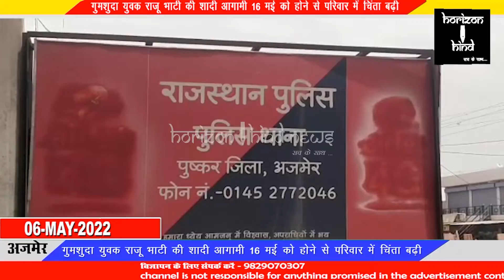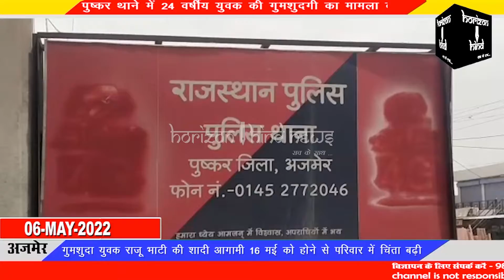पुष्कर थाने में 24 वर्षीय युवक की गुमशुदगी का मामला दर्ज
गुमशुदा युवक राजू भाटी की शादी आगामी 16 मई को होने से परिवार में चिंता बढ़ी
पुष्कर थाने में 24 वर्षीय युवक की गुमशुदगी का मामला दर्ज हुआ है, युवक के परिजनों ने गुरुवार को पुष्कर थाने में प्रस्तुत होकर मामला दर्ज करवाया है । रिपोर्ट के अनुसार पुष्कर के निकटवर्ती ग्राम चावंडिया निवासी 24 वर्षीय राजू भाटी पुत्र गोपाल भाटी 5 मई गुरुवार को सुबह करीब 4:00 बजे परिवार को बिना बताए घर से निकल गया। जिसे बार-बार फोन करने पर भी उसका फोन स्विच ऑफ आ रहा है । परिवार ने अपने स्तर पर पुष्कर सहित आसपास के ग्रामीण क्षेत्रों में युवक राजू भाटी को ढूंढने का काफी प्रयास भी किया।  मामले में 24 घंटे बीत जाने के बावजूद भी लापता युवक का कोई सुराग नहीं मिलने पर शुक्रवार को गुमशुदा युवक के परिवारजनों ने पुष्कर थाने पहुंचकर पुलिस से मदद की गुहार लगाई है। मामले के संबंध में जानकारी देते हुए पुष्कर पुलिस ने बताया कि युवक की कॉल डिटेल और मोबाइल लोकेशन के जरिए तलाश की जा रही है, इसके लिए टीम भी गठित की गई है।साथ ही जिले के सभी थानों को मय फोटो गुमशुदगी के संबंध में जानकारी साझा कर दी गई है । गौरतलब है कि गुमशुदा राजू भाटी की शादी आगामी 16 मई को निश्चित की गई थी। जिसको लेकर परिवार महीनों से तैयारियों में जुटा था। अचानक शादी के पहले दूल्हे के यू लापता हो जाने के चलते परिवार में भारी दुख का माहौल है ।